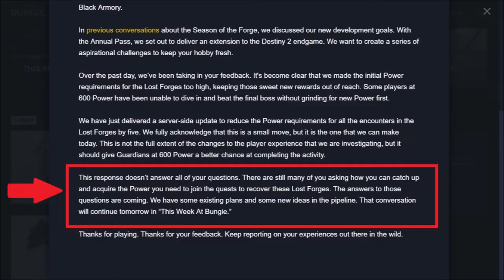Destiny 2 PSA Bungie lowered the Power Level Requirements for the Lost Forge!